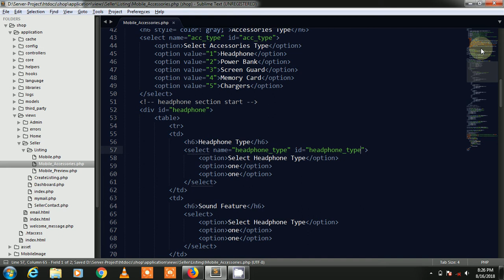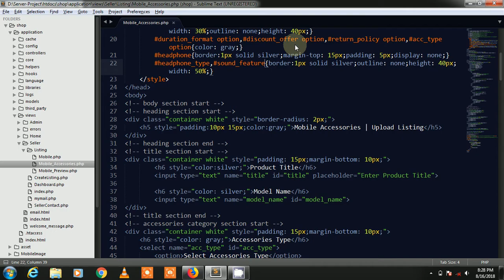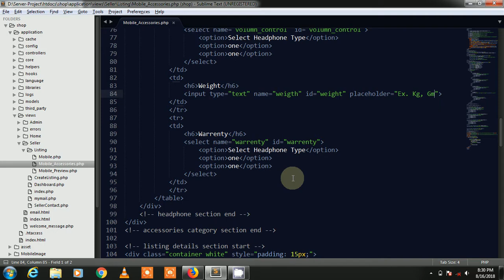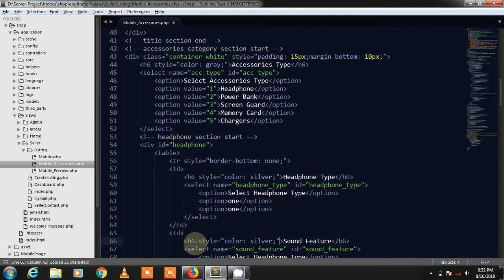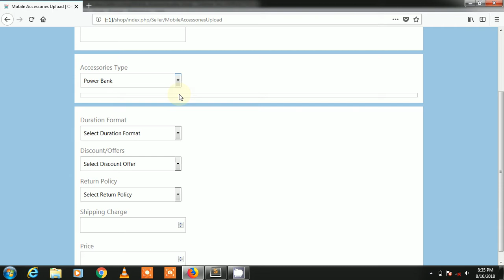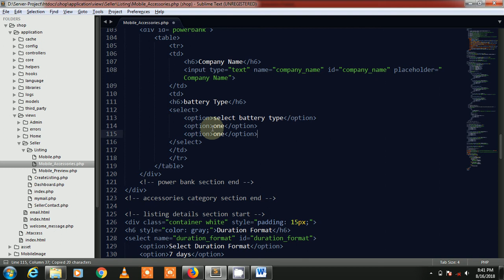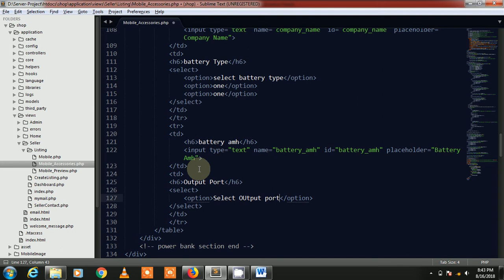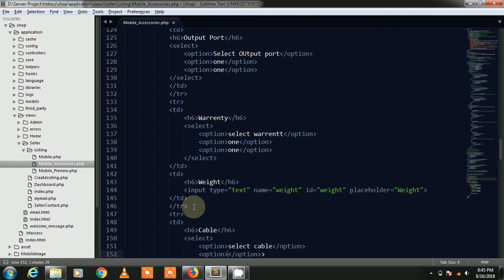E-commerce Project in Code-igniter Framework Part-90 ( Design headphone section , New section add)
In this video we are working on the E-commerce Project in Code-igniter Framework. Designed the headphone section and added input field to the power-bank section.